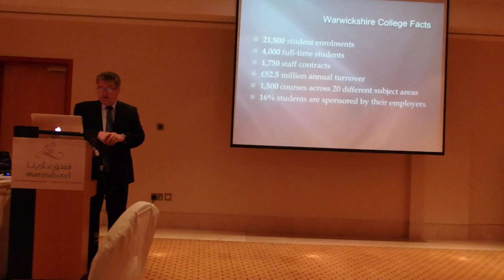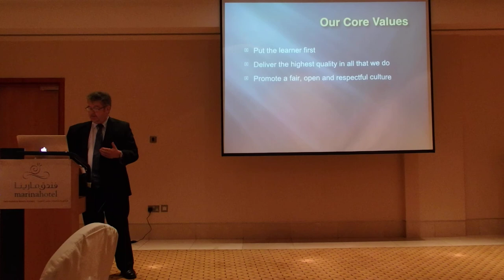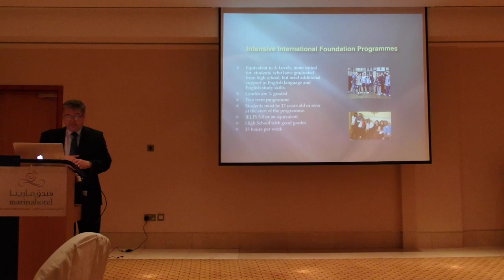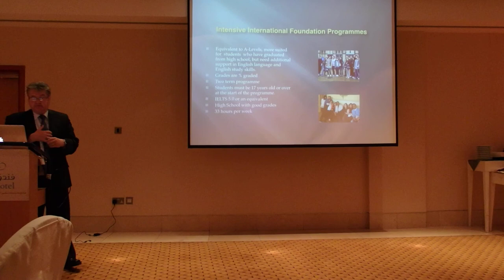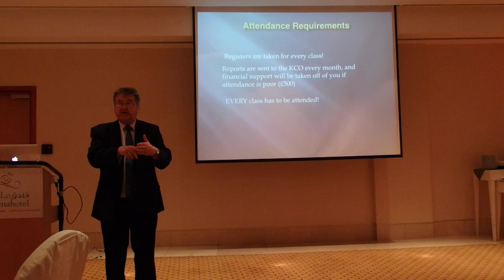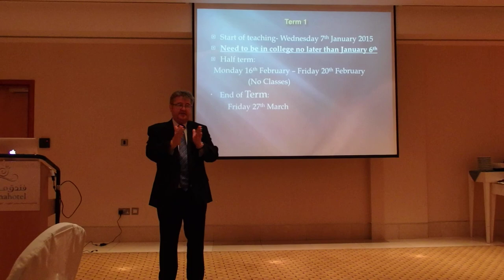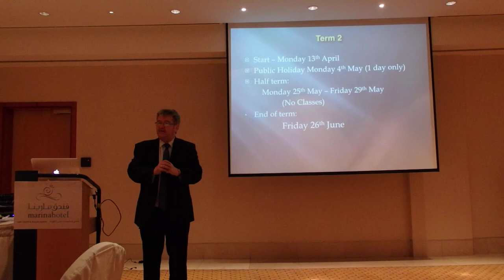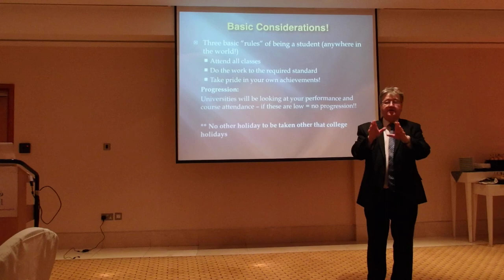Warwickshire College Presentation - Kuwaiti Students 1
Alan Sampson - Warwickshire College, with some students from Kuwait (Jan 2015 Foundation)